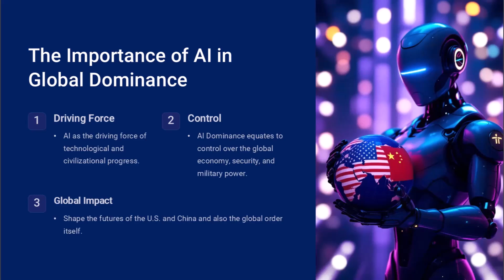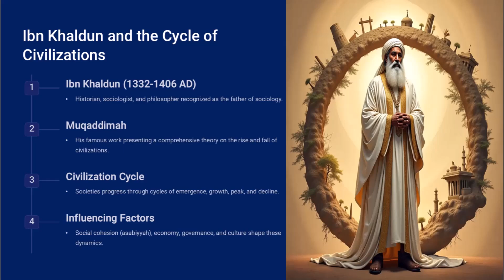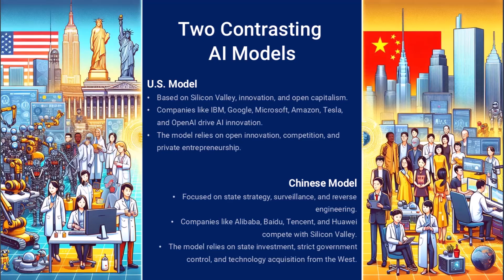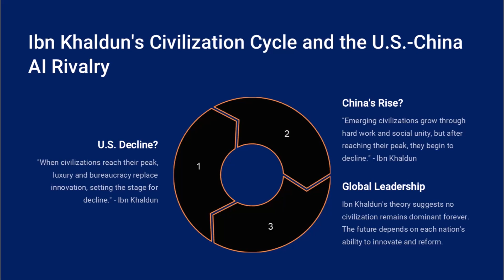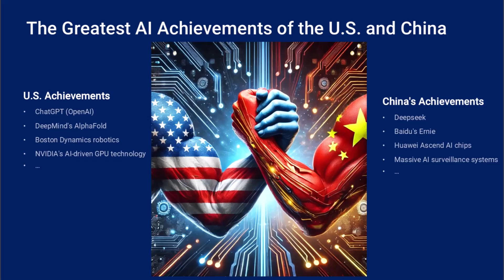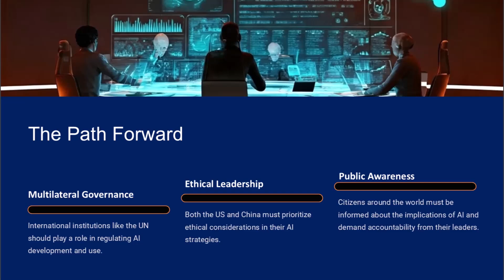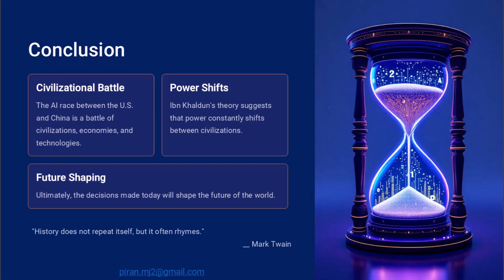The AI War Between the U.S. and China [Through the lens of Ibn Khaldun!]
Dive into the high-stakes AI rivalry between the United States and China—a battle for technological supremacy, economic power, and global dominance. Through the lens of the 14th-century philosopher Ibn Khaldun’s cycle of civilizations, this presentation explores: Is the U.S. in decline? Is China on the rise? And how is artificial intelligence reshaping the world order? From Silicon Valley’s innovation to China’s state-driven strategy, uncover the achievements, risks, and opportunities in this defining 21st-century showdown. Could collaboration—not just competition—be the key to a better future? Watch now to find out!

Topics:
– Introduction
– Why AI Matters
– Ibn Khaldun’s Lens
– U.S. vs. China: Competing Models
– Rise or Fall?
– AI Achievements
– Collaboration Potential
– The Path Forward
– Conclusion